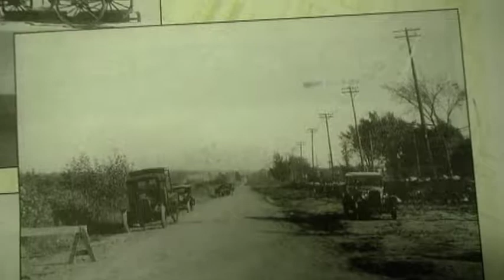Cordonnerie Kelly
montrealsurlenet.ca: La cordonnerie Kelly vous offre un excellent service de cordonnerie, de modification et correction orthopédique. De plus, vous y trouverez des pantoufles et couvre chaussures pour homme et femme. Pour les dames seulement, une gamme de chaussures de confort et orthopédiques est proposée. Venez voir nos bourses, porte monnaies et autres produits pour l'entretien de vos chaussures.

En savoir plus: Cordonnerie Kelly | Montréal sur le Net!